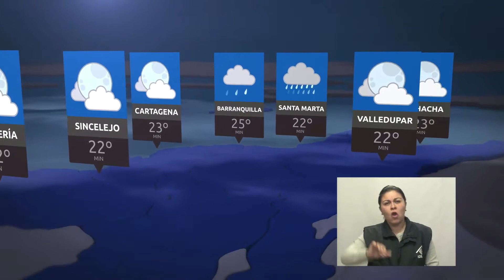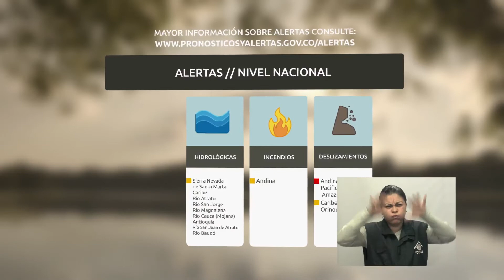Pronóstico del tiempo - Noche del martes 08 y madrugada del miércoles 09 de noviembre de 2016